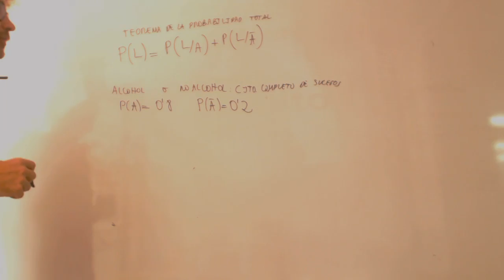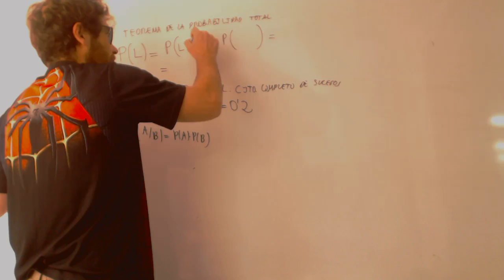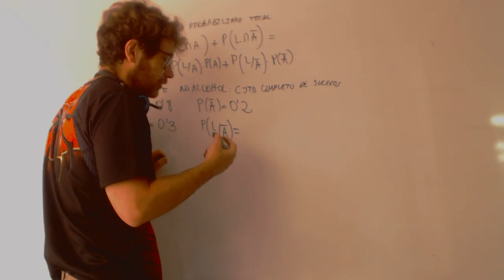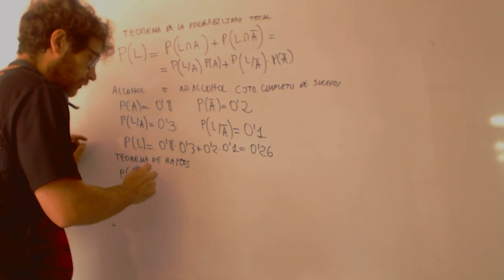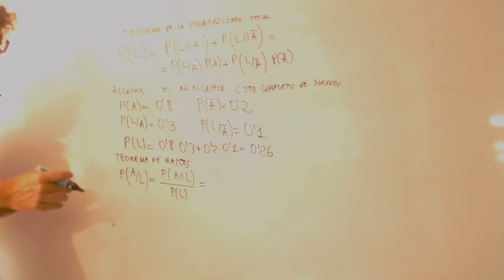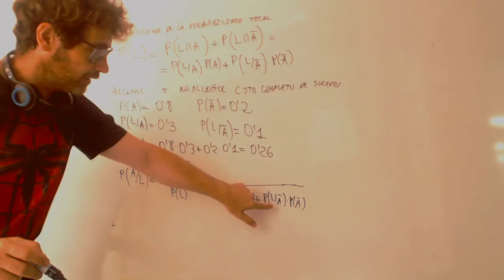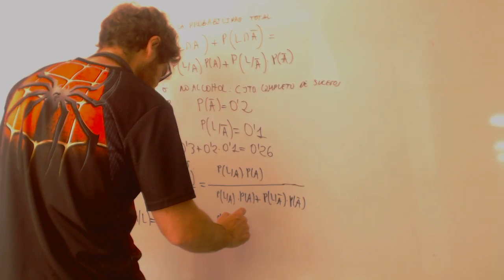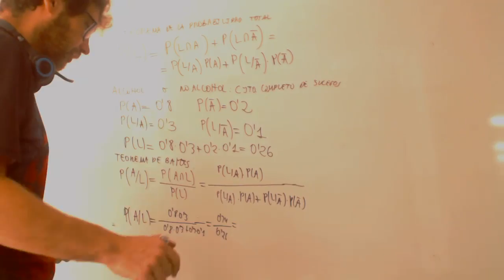Probabilidad total y Bayes Bioestadísticia Enfermería Academia Usero Estepona